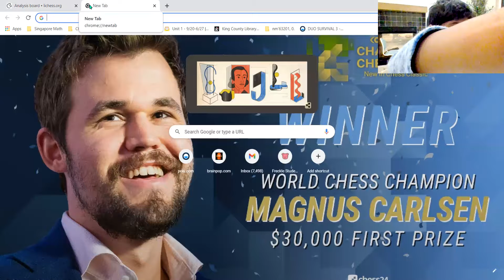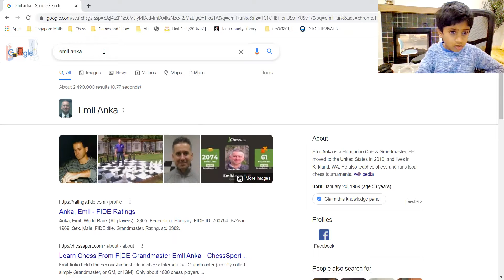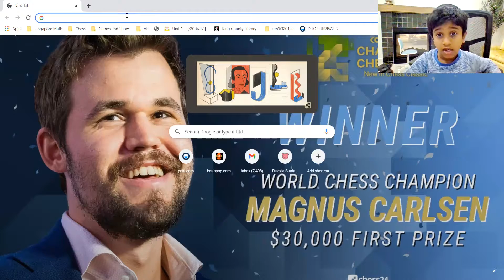Mind-blowing fried liver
Other ways you could play the game.